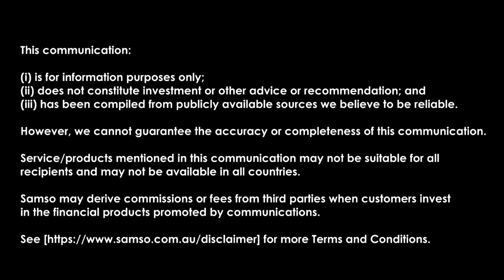Singular Health Group Limited (ASX: SHG) - The Business of Scan To Surgery Story - Episode 117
NOTE:  This version has a very low volume so there is now a newer version that has been uploaded.

Coffee with Samso Episode 117 is with James Hill, Chief Operating Officer of Singular Health Group Limited (ASX: SHG)

This episode is about the building of a vertically integrated medical business by Singular Health Group Limited (ASX: SHG). The Scan To Surgery Business is the future of affordable Tier 1 medical solutions for everyone that needs it, and not just for those who can afford them.

Singular Health is a medical technology story who utilises artificial intelligence to allow precision surgeries at a more efficient timeline.

In our very first Coffee with Samso, 3D Medical Imaging - Taking Health Care to the next Dimension: Singular Health Group Ltd (ASX: SHG),  we learnt that the company was bringing 3D imaging to the market, but we learn in this episode that the model has changed. In my opinion, this change is a stroke of genius as it is now a business that allows existing practitioners to create more value for themselves and their patients.

Using the Scan To Surgery concept is the way to go as it means all stakeholders within the industry will have value added to their position in the chain. Practitioners will be more efficient and can provide better service for their patients. Patients will be able to have more information, have a better understanding and be exposed to more cost-efficient processes.

Chapters

00:00  Start
00:20  Introduction
01:28  James updates on Singular Health.
02:44  The Vertical Integration Process.
07:30  Who is the market?
08:38  The Scan To Surgery Story.
09:46  The Sequence of Scan To Surgery.
12:50  Its all about Patient Specific Implants and Medicine.
13:02  The Vertical Integration Story.
14:24  What Stage is the Business? How accurate is the Precision.
17:32  Is Singular Health at proof of reliability?
18:10  SHG wants software to be accessible worldwide.
18:24  Large Market for Business.
19:43  The Scan To Surgery process is not common practice.
21:29  SHG is All About Reducing time from The Scan to the Surgery.
22:16  APPROVALS is for SOFTWARE not medical/biotechnical products that need lengthy Clinical Trials.
22:56  The Singular Health Business seems EASY?
26:07  What's the Competition and Who are your Peers.
30:50  The Osteopore Relationship.
34:25  Osteopore will used SHG software.
35:42  Reconfirmation that the SHG software, AI is not a common feature in the marketplace.
36:22  The process of acceleration the Scan To Surgery procedure is unique to Singulare Health.
37:20  The benefits of Patient Specific Medicine.
40:25  Potential Investors Exit could be a M&A process.
41:33 last Words from James Hill.
42:26  Conclusion